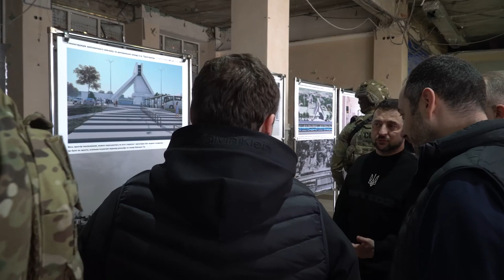Зеленський ознайомився з проектами відбудови залізничного вокзалу Тростянця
Володимир Зеленський ознайомився з проектами відбудови залізничного вокзалу Тростянця та привокзальної площі.